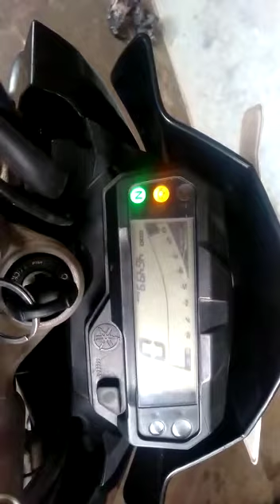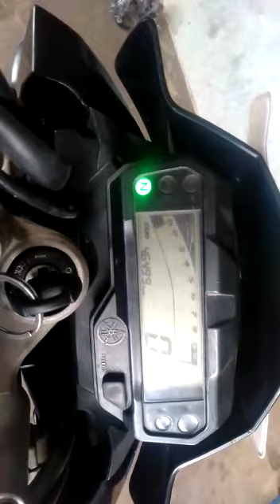Yamaha fz v2 blinking code 42 . Speedo meter sensor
Fz v2 mil light blinking code 42 . That is spedo sensor